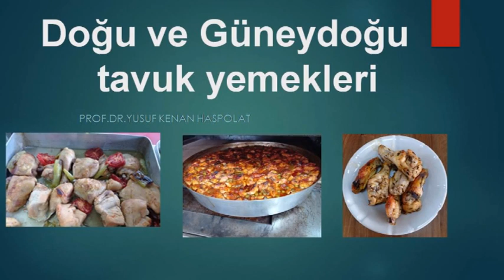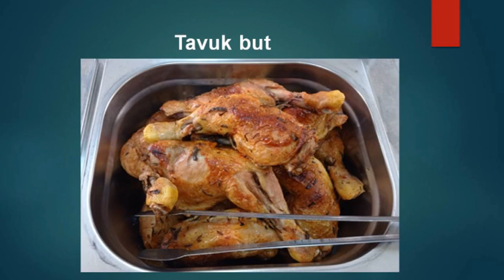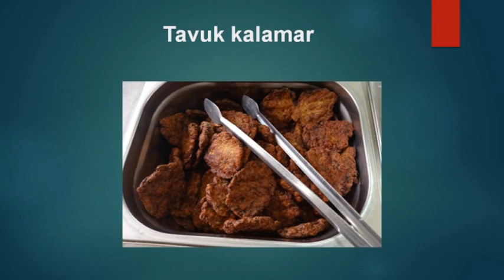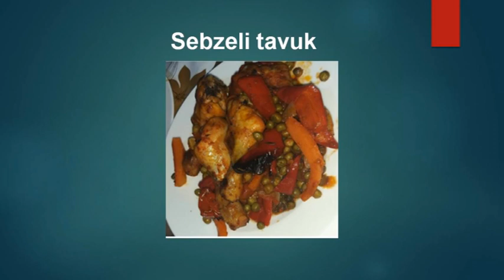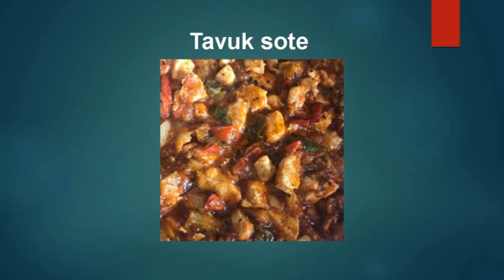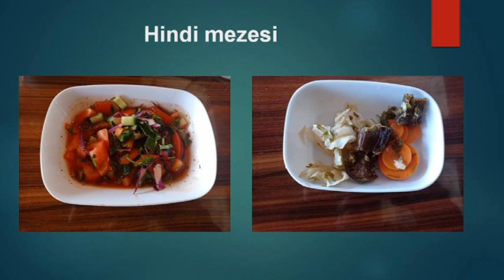Doğu ve Güneydoğu tavuk yemekleri